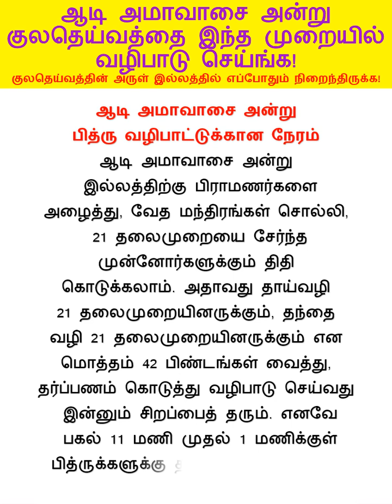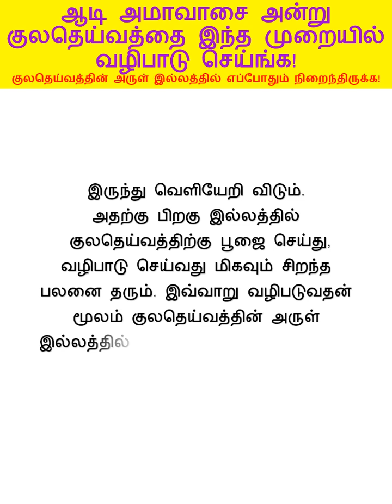ஆடி அமாவாசை குலதெய்வத்தை இந்த முறையில் வழிபாடு செய்ங்க! குலதெய்வ அருள் எப்போதும் நிறைந்திருக்க!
முன்னோர்களின் ஆசி நமக்கு எவ்வளவு முக்கியமோ
அதே போல் குலதெய்வத்தின் அருளும் அவசியம் இருக்க வேண்டும். அதனால குலதெய்வம் நம் இல்லத்தில் இருந்து
நம்முடைய குடும்பத்தை காக்க வேண்டும் என்றால், அமாவாசை மற்றும் பெளர்ணமி தினங்களில் குலதெய்வ வழிபாட்டினை மேற்கொள்வது வழக்கம் என
சொல்லப்படுகிறது. எனவே குலதெய்வத்திற்கு முறைப்படி பூஜைகள் செய்து, படையல் போட்டு வழிபாடு செய்ய வேண்டும்.